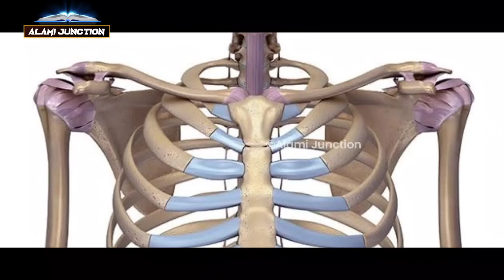अल्लाह ने औरत को मिट्टी से क्यों नहीं बनाया ? Allah ne aurat ko mitti se kyon nahi banaya ? AJ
assalamwalaikum frieands